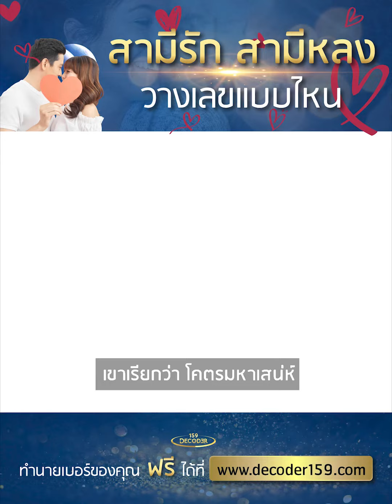สามีรัก...สามีหลง วางเลขแบบไหน?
มองหาเบอร์มงคลต้อง decoder159 เว็บไซต์ที่
คัดเลือกเบอร์มงคล และอยู่ในความดูแลจากผู้เชียวชาญ
ด้านศาสตร์พลังตัวเลขระดับสูง ตามแนวทางของ
อาจารย์นิติกฤตย์ กิตติศรีวรนันท์ ที่ปรึกษากิตติมศักดิ์
ในการก่อตั้งเว็บไซต์
อยากได้เบอร์ดีๆ มงคลที่เหมาะกับตัวท่านสามารถซื้อ
เว็บ decoder159 ได้เบอร์ดี มีมาตรฐาน มั่นใจได้
หรือ @decoder159 (อย่าลืมพิมพ์@ด้วยนะ)